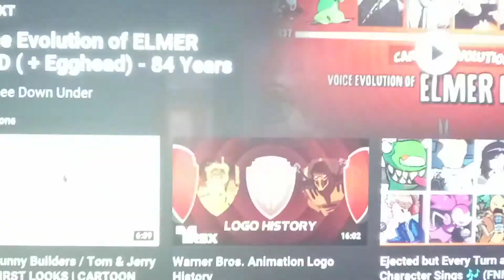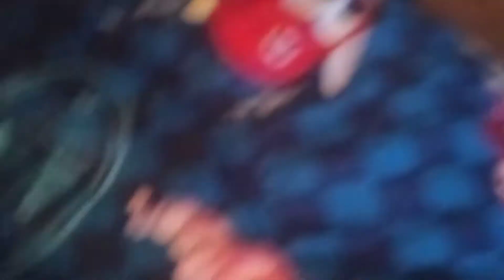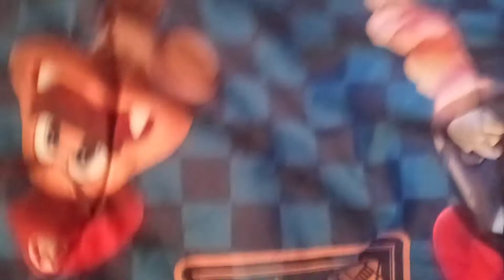Kirby: The Movie - Exclusive 14 Minute Clip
Kirby: The Movie tells the story of Kirby, Luigi, Mario, Sonic and Tails when they first met in High School. But after Major events when Yoshi comes out of nowhere and plans for a game of  Capture the Flag instead of Dodgeball, Which upsets Kirby, and this time he decides to turn the page and make his own story. While hiding in the shadows for 28 Years,  Kirby has a Mischievous plan that'll make him be in the spotlight...For Sure.

The Movie will be coming in October.

Chapters:
0:00 Intro
0:35 28 Years Ago: High School Story
3:51 Movie Logo
3:56 14 min pre
13:24 End and sub!